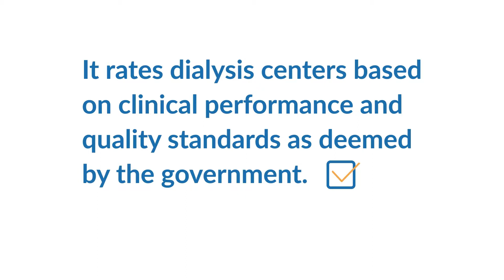Five-Star Quality Rating System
How is the quality of dialysis centers rated? Learn about the Five-Star rating system and why it should matter to patients.